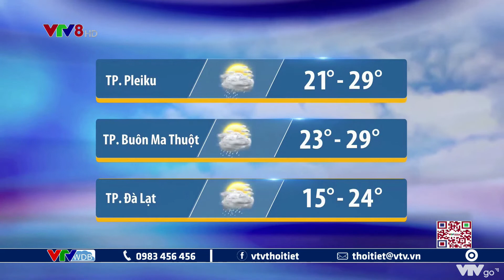Dự báo thời tiết Trung Bộ, Tây Nguyên ngày mai 04/10/2020 | VTVWDB